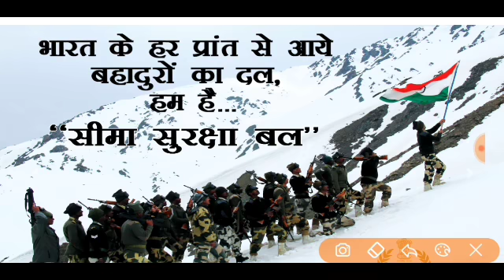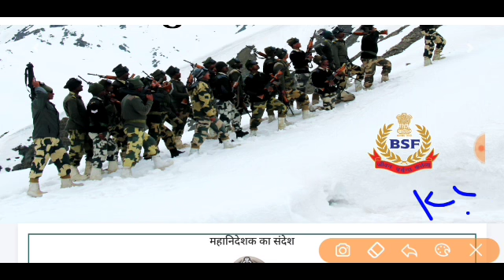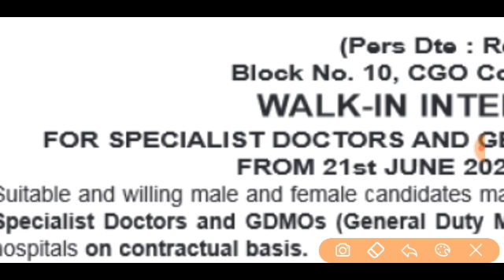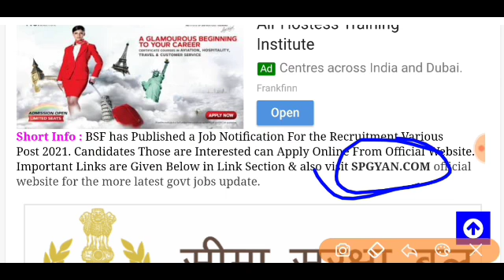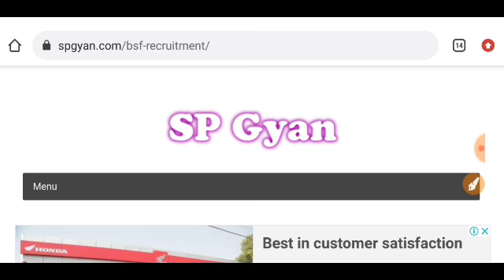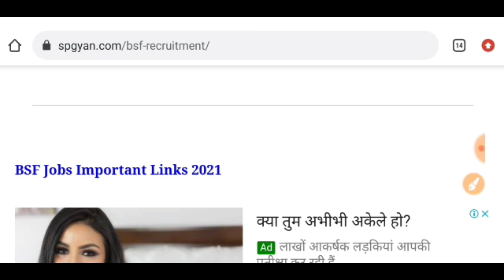BSF Recruitment 2021| No Exam | Only Interview | BSF Direct Bharti 2021 | 10th,12th Pass Govt Jobs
Today we will talk about the recruitment. He has issued a direct recruitment advertisement from the (BSF. In this recruitment, Aircraft Mechanic, Radio Mechanic, Flight Gunner, Engineer,Sub Inspector, Head Constable (Store Man), Constable Vacancies and candidates can apply from any state. Female and male candidates can apply. Other Details of BSF Constable Recruitment 2021, BSF SI Recruitment 2021, BSF Constable Bharti 2021, BSF Constable Vacancy 2021, BSF Head Constable Notification 2021, Sarkari Result, age limit, eligibility, last date to apply, application fees are explained below in detail, Talk With Shubham